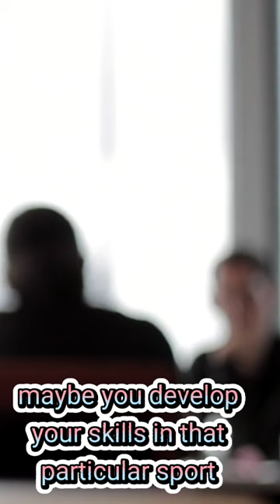shorts short shortsfeed